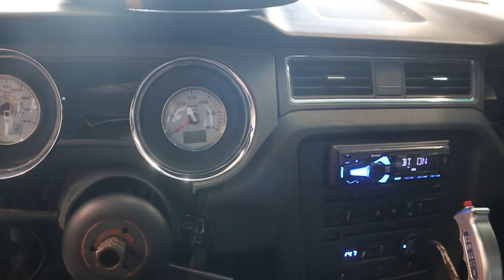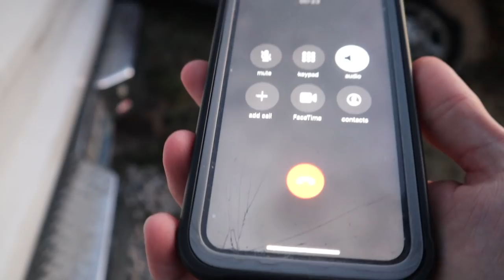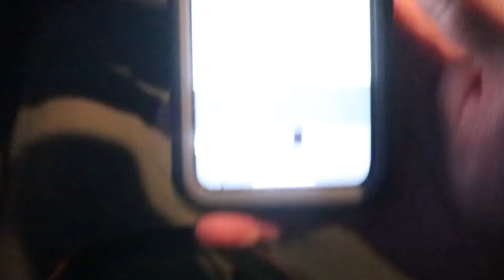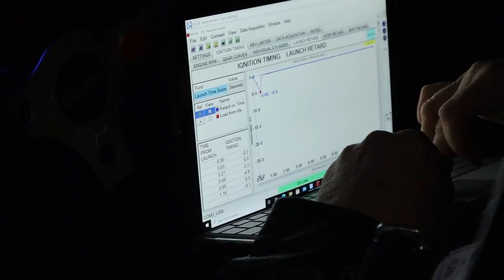Og Milk Truck & Twin Turbo Mustang Get A Little Attention!! Shreveport Testing!!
ALL SOCIALS!!!